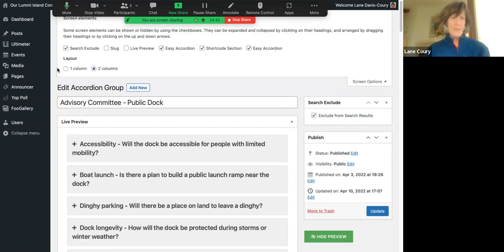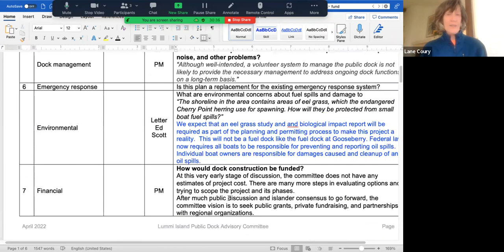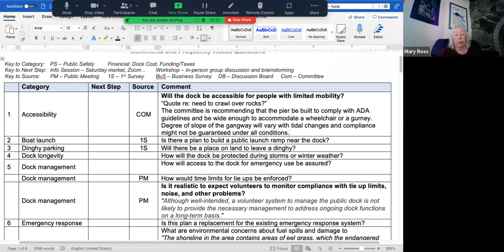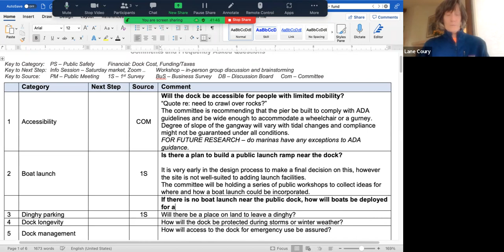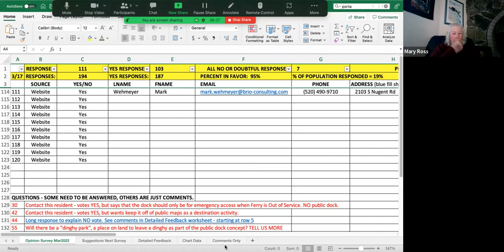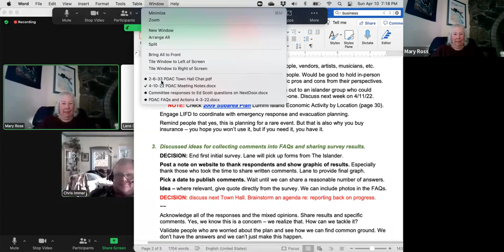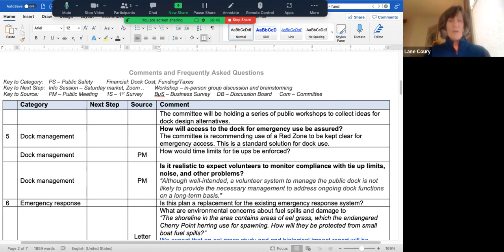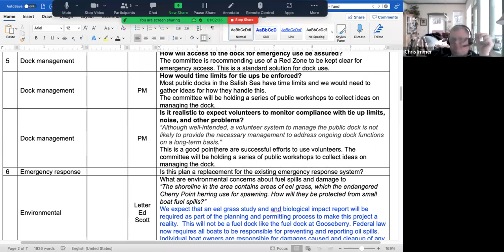2022/04/10 Public Dock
Advisory Committee